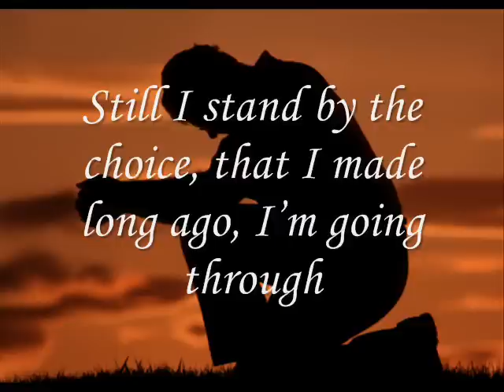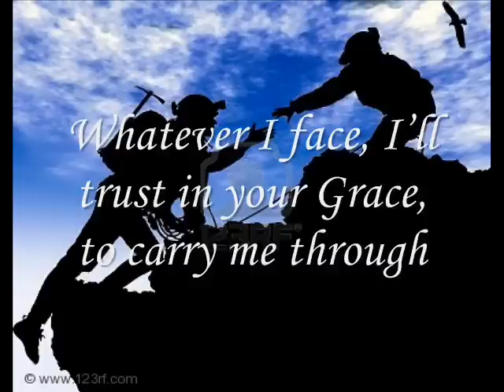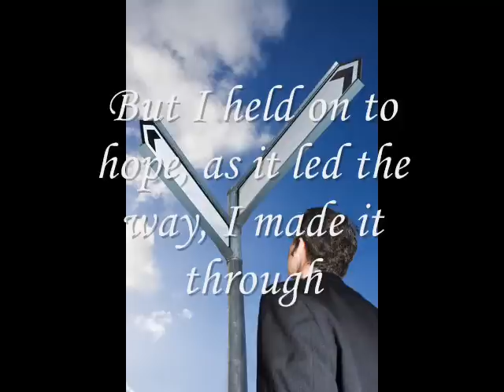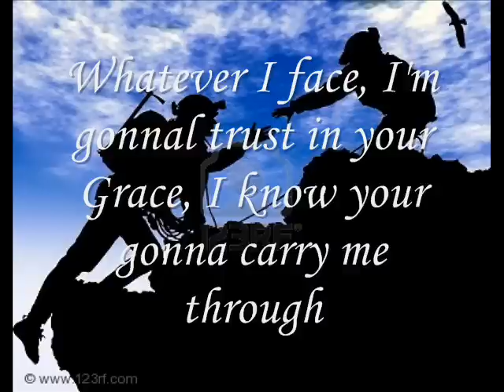If That Mountain Don't Move by Gerald Crabb - Video with Lyrics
A friend at work ask me to see if I could find this song for her.  I had never heard it until then.  I liked it so much, I decided it needed a video.  So, here you go.  I hope you are as blessed by this song as I was the first time I heard it.

Lyrics:

(1st Verse)
I've cried a river, of tears though it seems, and the pain in my heart, is a hurt that won't leave.  Still I stand by the choice, that I made long ago, I'm going through.  Lord I brought nothing, here when I came, so if I lose it all, I'll still praise your name.  I have peace of mind, I know you'll teach me to climb, if that mountain don't move.

(Chorus)
Oh Lord I don't know what, tomorrow will bring, hoping for sunshine, preparing for rain. Whatever I face, I'll trust in your Grace, to carry me through.  My feet are so weary, at times I can't stand, but you hold me up, when I've done all I can.  Like so many times, I know you'll teach me to climb, if that mountain don't move.

(2nd Verse)
I've spent long nights, when sleep never came, and it seemed like my loss, far out numbered my gain. But I held on to hope, as it led the way, I made it through.  The tempter determined, that I would give in, but grace made a way, for me to pass through again.  I have peace of mind, your gonna teach me to climb, Lord if that mountain don't move.

(Chorus)
Oh Lord I don't know what tomorrow will bring, I'm hoping for sunshine, but I'm prepared for the rain. Whatever I face, I'm gonna trust in your Grace, I know your gonna carry me through. My feet are so weary, at times I can't stand, but you hold me up, when I've done all I can.  Like so many times, I know your gonna teach me to climb, if that mountain don't move, if that mountain don't move.

Words & music by Gerald Crabb